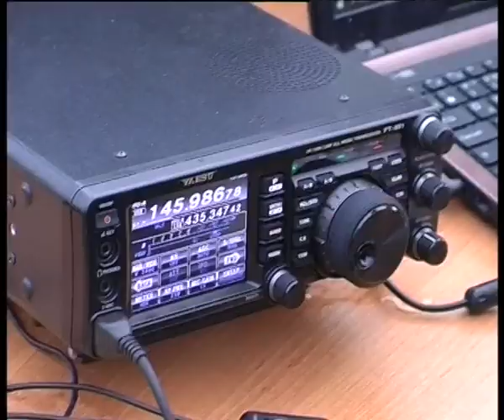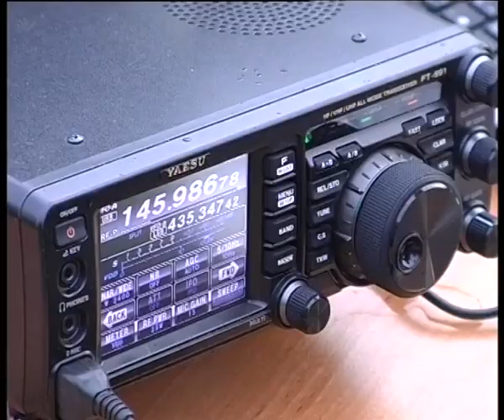Саратовские школьники связались по радиосвязи с МКС